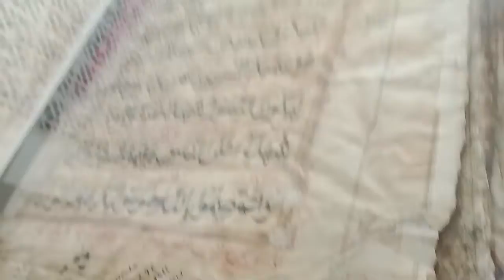DARGAH HAZRATBAL (A pilgrimage for muslims )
The Hazratbal Shrine (Kashmiri: درگاه حَضْرَت بل), popularly called Dargah Sharif ("the Holy Shrine"), is a Muslim shrine located in Hazratbal locality of Srinagar in Jammu and Kashmir, India. It contains a relic, Moi-e-Muqqadas, which is widely believed to be the hair of the Islamic prophet Muhammad. It is situated on the northern bank of the Dal Lake in Srinagar, and is considered to be Kashmir's holiest Muslim shrine.